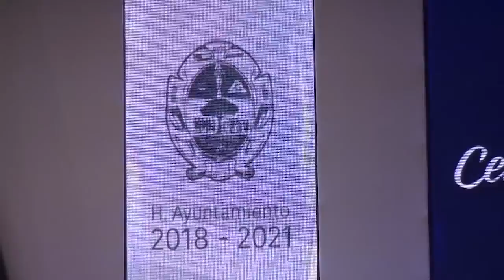Saraí Núñez felicito a la alcaldesa Elvira Paniagua